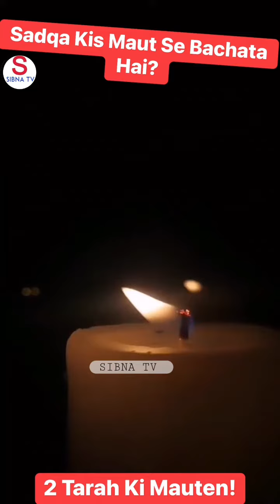Sadqa Kis Maut Se Bachata Hai? || 2 Tarah Ki Mauten